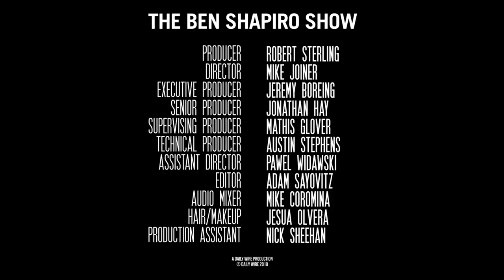Who Gives A Schiff? | Ep. 872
New developments arise in the connection between the Trump whistleblower and House Intelligence Committee Chairman Adam Schiff, the State Department inspector general opens up another mess, and Trump goes off in front of Finland.